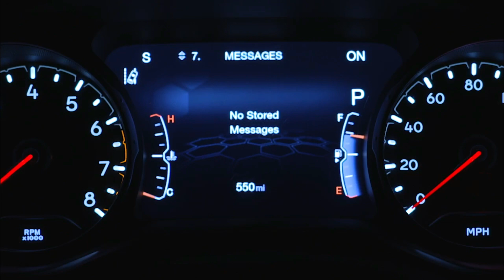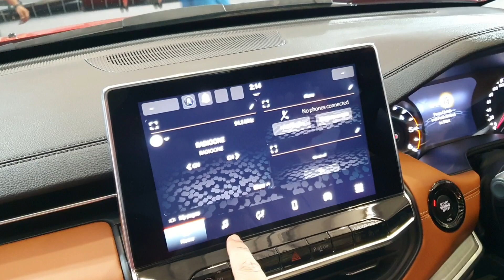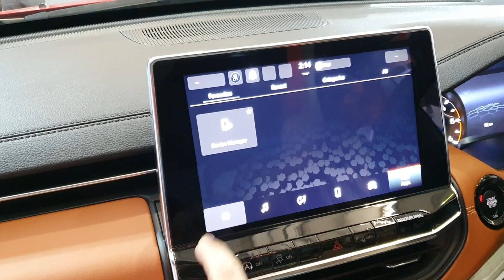2021 Jeep Compass Limited (O) Facelift Review | Price, Features, Interiors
In this video, I have done a walkaround review of the 2021 Jeep Compass Facelift. 2021 Jeep Compass Facelift is available in 5 variants, Sport, Longitude option, Limited option, Limited 80th anniversary edition aur Model S variant .The variant shown in this video is the Limited (O) Variant. 2021 Jeep Compass Facelift comes with 2 engine option, BS6 1.4litre Multiair petrol engine with 163bhp and 250nm torque mated to a 6speed manual or 7speed dct auto gearbox, and a BS6 2.0litre Multijet II diesel engine with 170bhp and 350nm torque mated to a 6speed manual aur 9speed automatic transmission. 2021 Jeep Compass Facelift is launched at a price tag of Rs.16.99 - 28.29 lakhs (ex-showroom, India).

2021 Jeep Compass Facelift First Look
2021 Jeep Compass Facelift Features
2021 Jeep Compass Limited (O) Variant Review
2021 Jeep Compass Facelift Review
Jeep Compass Facelift Hindi Review
2021 Jeep Compass Facelift Walkaround
2021 Jeep Compass Facelift Customer Review
Jeep Compass Facelift review
2021 Jeep Compass Facelift Review India
2021 Jeep Compass Facelift Engine
2021 Jeep Compass Facelift Fuel Efficiency
2021 Jeep Compass Facelift Limited option Variant Features
2021 Jeep Compass Limited Option Variant First Review India
Jeep Compass Facelift Limited (O) Variant Interiors
2021 Jeep Compass Facelift Interiors
2021 Jeep Compass Facelift Launched India
2021 Jeep Compass Facelift Price
2021 Jeep Compass Facelift
2021 Jeep Compass Facelift Variants